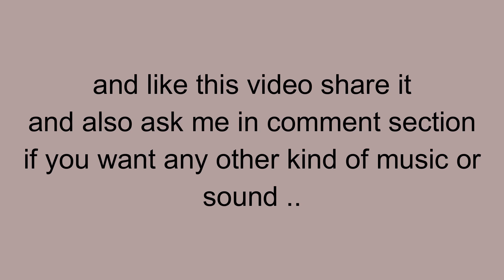Beautiful Tropical Music & Caribbean Music & Hawaiian Music - Island Paradise 🌴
You’re free to use this Tropical Music & Caribbean Music & Hawaiian Music - Island Paradise  in any of your videos, but you must include the following in your video description (Copy & Paste):

Artist: An Jone | Track: Time to Spare

tropical music
hawaiin music
caribbean music
island music
free music
background music
free sounds
free audio

🎵 I appreciate it- see you later.